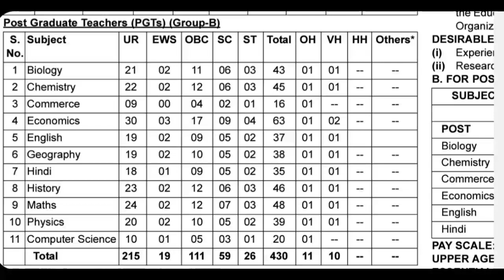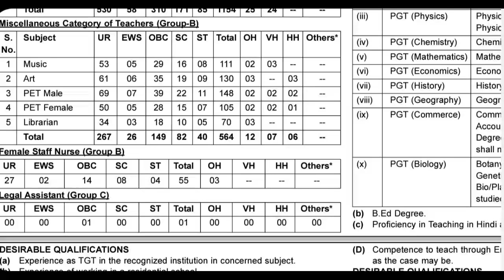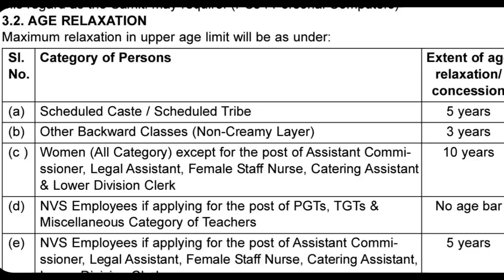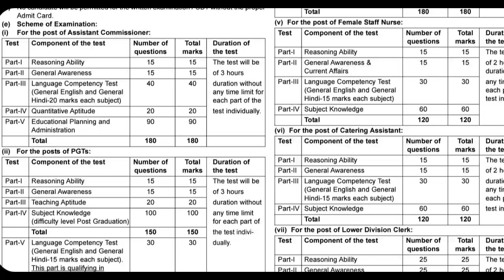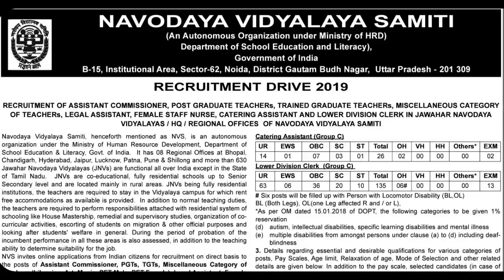నవోదయ విద్యాలయ సమితి నోటిఫికేషన్-2019 || Navodaya Vidyalaya Samiti Notification - 2019